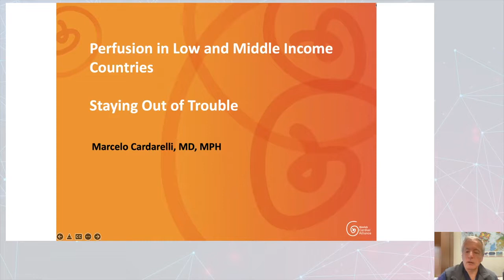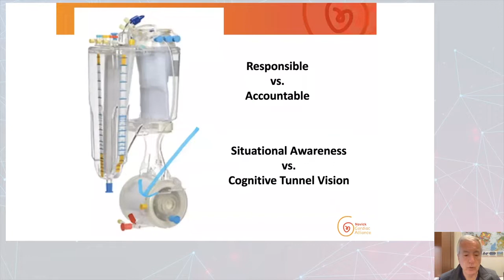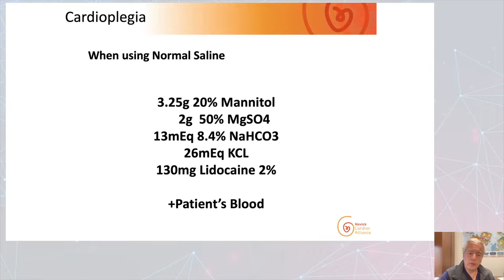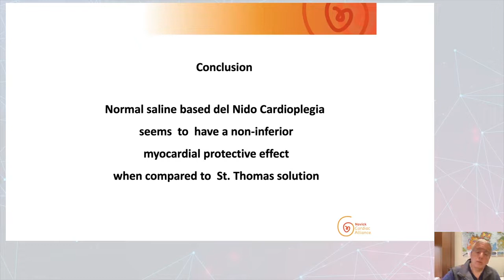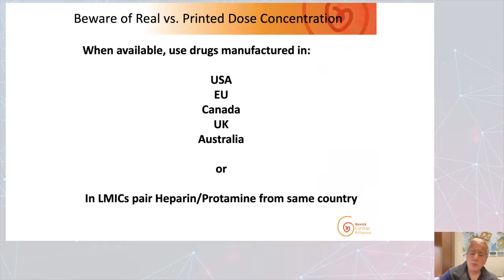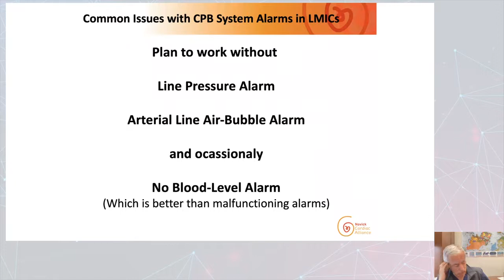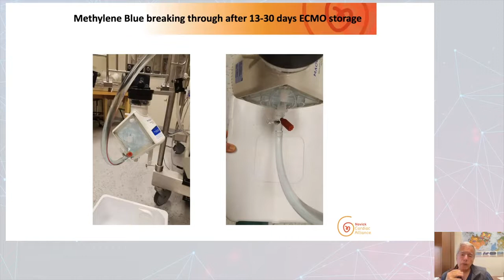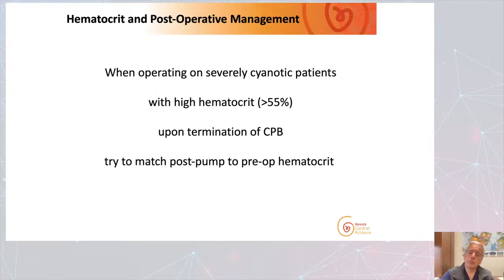Perfusion in Low and Middle Income Countries While Staying Out of Trouble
Marcelo Cardarelli, MD presenting at the Texas Heart Institute 2022 Perfusion Conference.